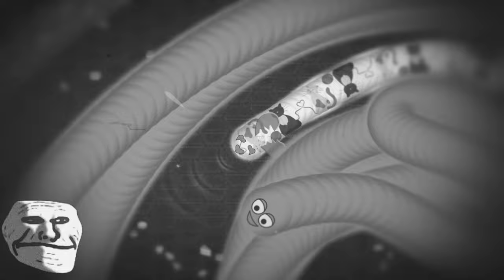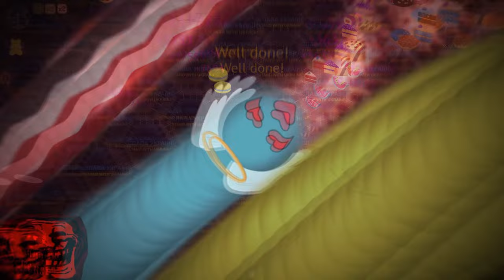Wormate.io #1 TOP 001 Funny Epic Gameplay 💪 Slither Snake Online Games 💥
Halo, Terima kasih banyak untuk menonton dan mendukung✅ 💪
Herkese Merhaba İzlediğiniz Ve Desteklediğiniz İçin Çok Teşekkürler ✅ 💪
namaskaar, dekhane aur samarthan karane ke lie bahut bahut dhanyavaad ✅ 💪

Credit Monsterwolf Music